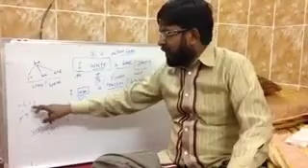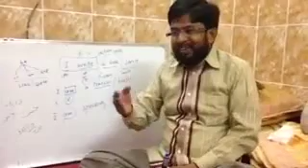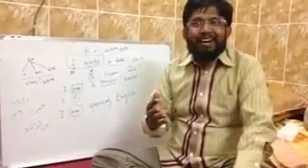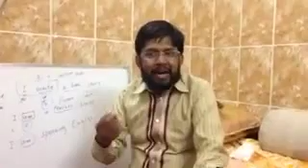An interview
This is an informal interview of Abdulmaalik Hashmi, English teacher at Madinah for Saudi college students. The interviewer was Fahad al Ghazi. The interview took place in August 2014.